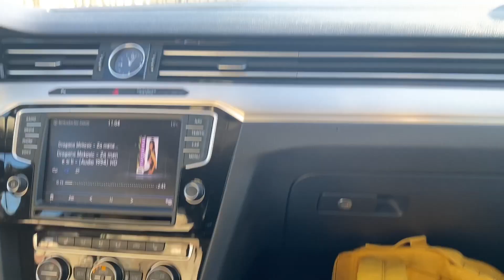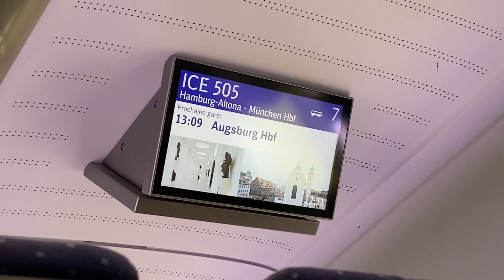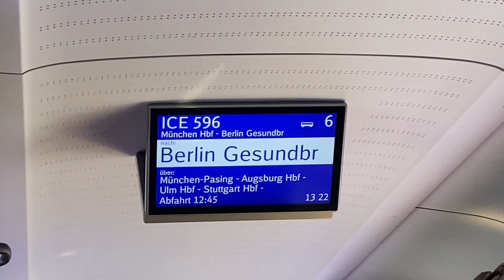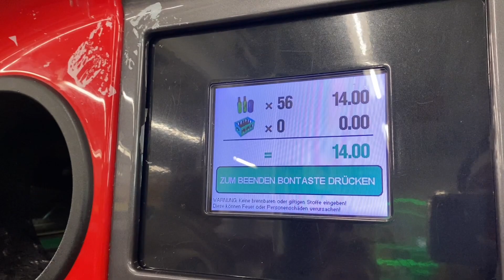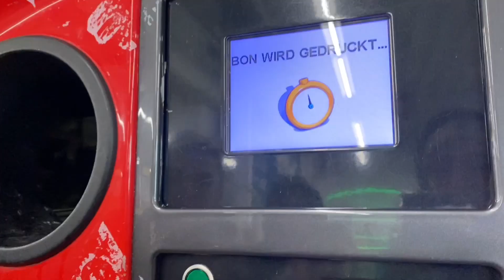Rođendansko iznenađenje (putovanje, pokloni, reakcija)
Moje putovanje za Ravensburg..